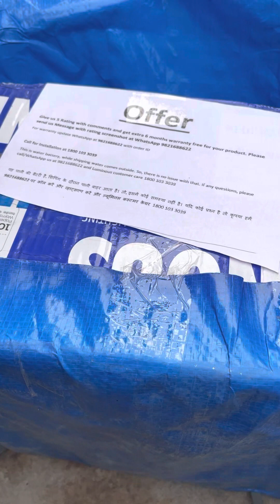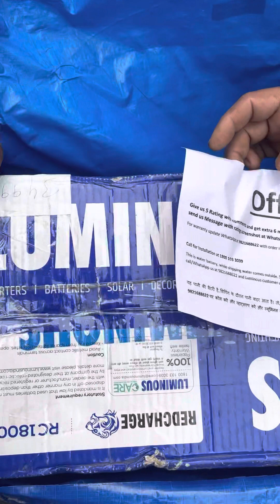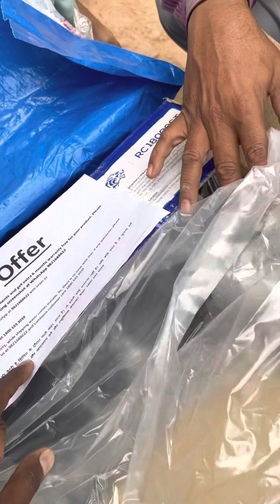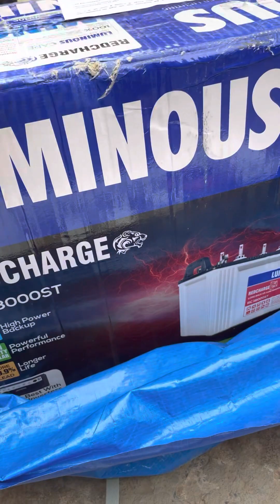Luminous inverter and battery purchase Flipkart online shopping come my easysell store online shop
Online shopping
E commerce
Flipkart
Luminous inverter
Battery
150Ah